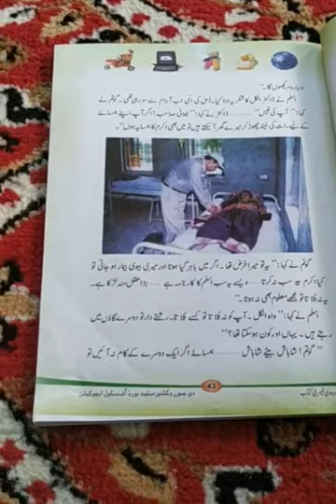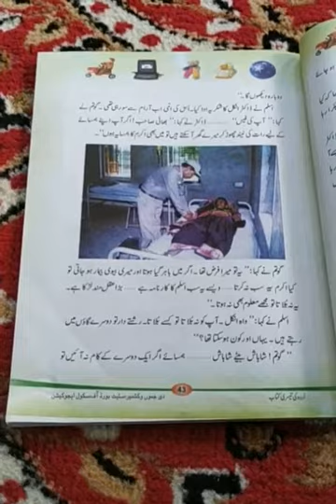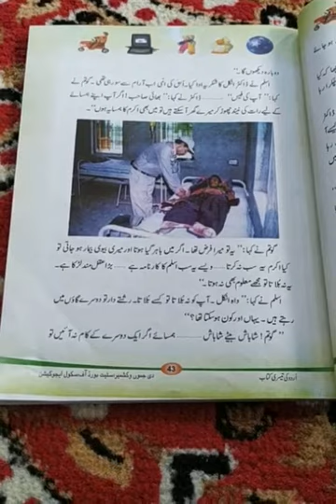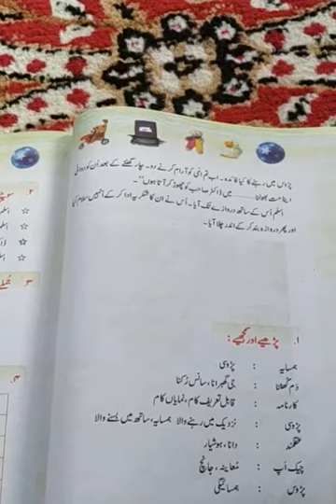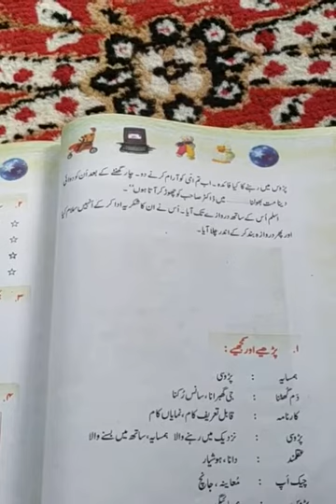Hamsaayyaa. Class. 3rd pry. Sub. Urdu